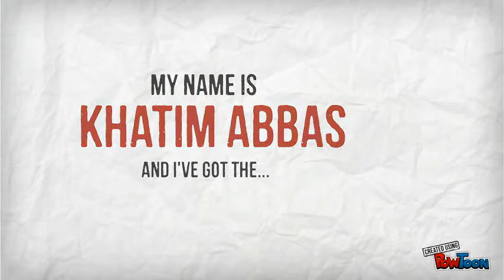Successful Business Development Manager - Online Dynamic CV - Movie Trailer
BAYT.COM (Moderator & TOP-10 professional in Sales, Business Development, Digital Marketing, Social Media Marketing & CRM)
Nationality: Dutch
Languages: English, Dutch, Arabic.

Khatim Abbas Seed, Dutch Business Development Manager, Former Business Owner, With 8 years of Western experience, 3 languages, Dutch, English & Arabic, trained talent & a proven track-record.

PROFESSIONAL PROFILE
An entrepreneurial, talented & technology savvy business developer with superb communication & articulation skills in Arabic, English & Dutch, a "go getter" & "yes I can" mentality & ability to nurture relationships with existing clients and develop new business opportunities. A creative & inventive thinker who craves a challenge & is not afraid to work outside his comfort zone, having the unique experience of operating in a start up environment. Pragmatic and results orientated team player with ability to have immediate impact on business results, proven by a 5-year track record of exceeding sales targets & management of high-profile key accounts, is looking for a rewarding managerial position with a company that values passion, integrity & diligence and  employs smart people and offers them great opportunities to learn, grow and succeed.

How to make a video Business Development Manager CV
How to make a YouTube Business Development Manager CV
How to make a dynamic Business Development Manager CV
How to make an attractive Business Development Manager CV